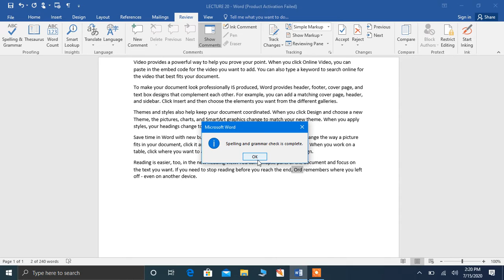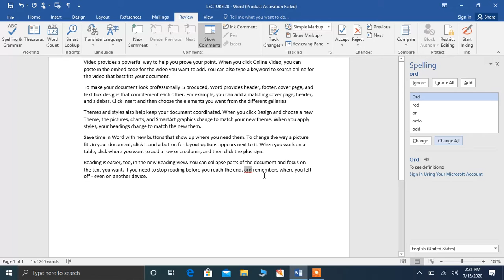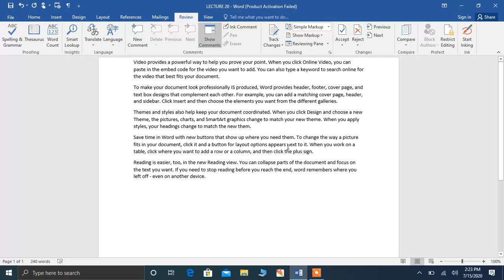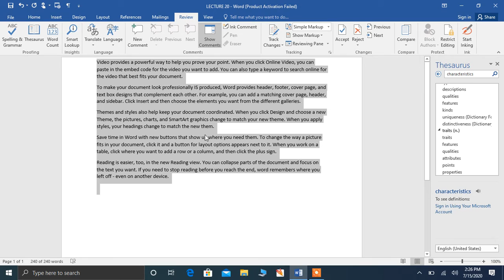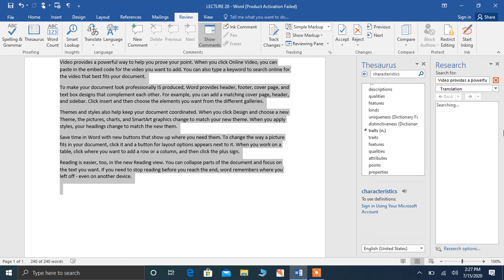REVIEW TAB||SPELLING&GRAMMAR||THESAURUS||TRANSLATE IN ANY LANGUAGE||.COUNT WORDS. Digiserve Tech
TRANSLATE_DOCUMENT$_IN_ANY_LANGUAGE
correct spelling&grammar mistakes in lengthy documents.
use thesaurus in assignments.
translate your document in any language.
counts words of your documents.